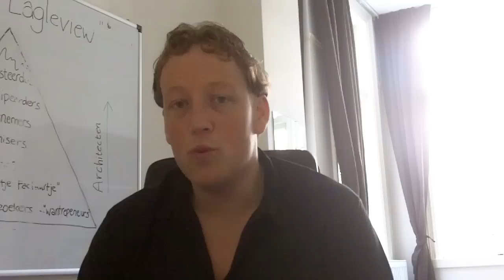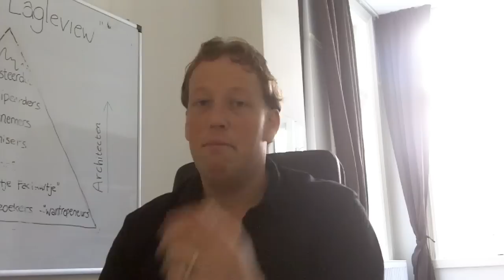Doen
- In deze video heb ik het over doen.